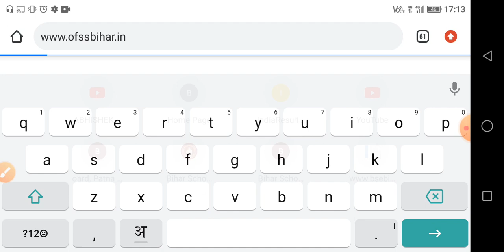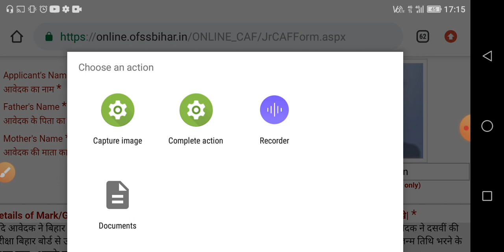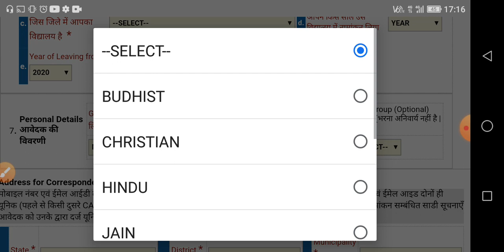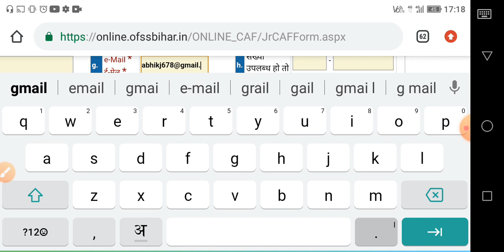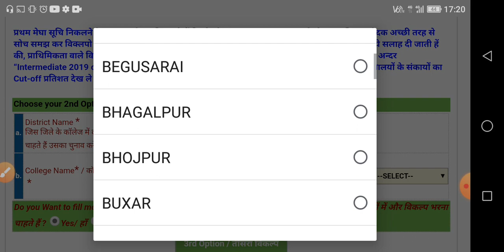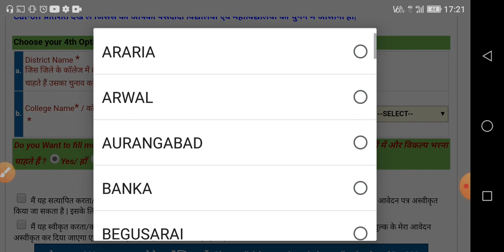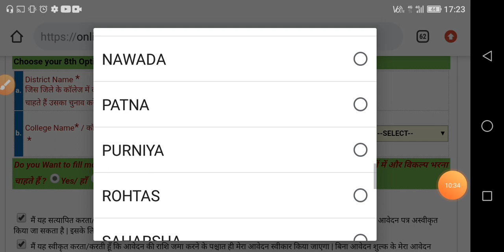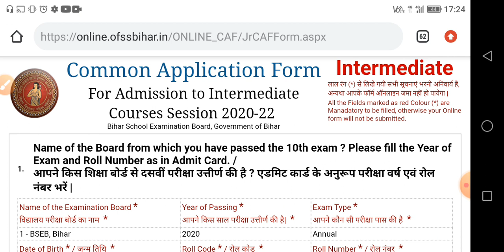11th Admission शुरू Link Active हुआ ऐसे करें ऑनलाइन | Bihar Board 11th Admission Kab se hoga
11th Admission शुरू Link Active हुआ ऐसे करें ऑनलाइन Live देखो | Ofss Admission 2020 | Bihar Board| 11th एडमिशन शुरू 2020 | ऐसे करो Apply | Ofss Admission 2020 | Bihar Board 11th Admission Kab se hoga